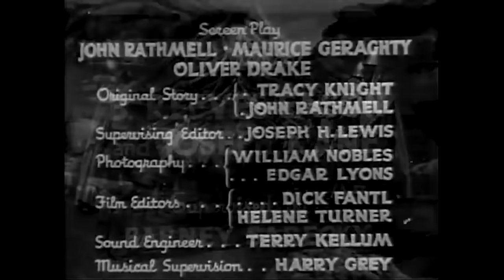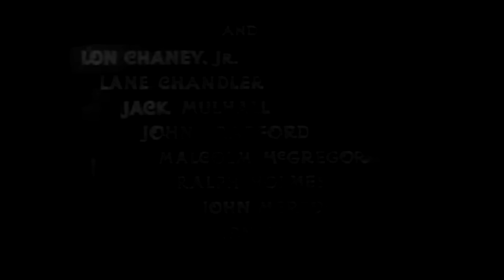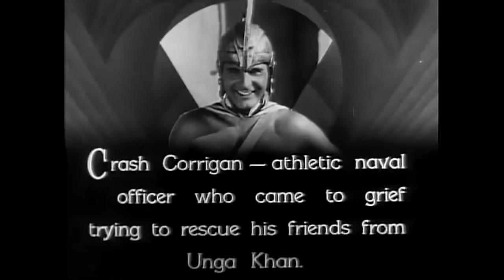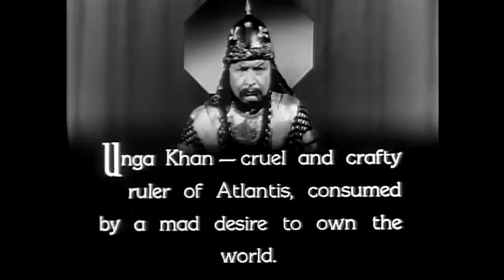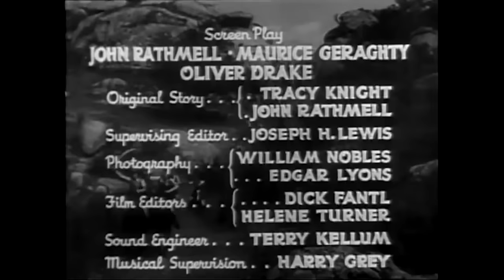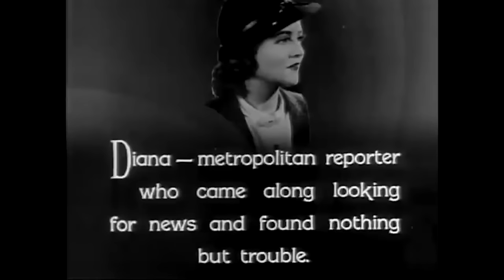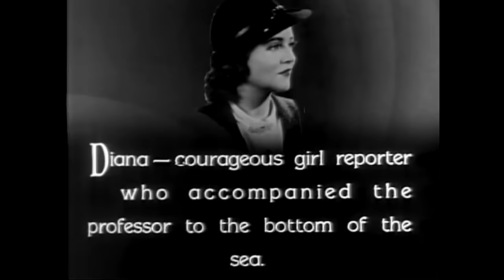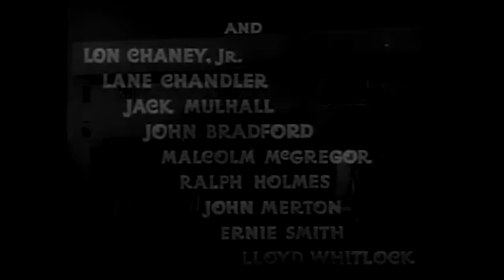UNDERSEA KINGDOM: THE WAR OF ATLANTIS 🎬 Exclusive Full Sci-Fi Movie 🎬 English HD 2023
🔴 Title: UNDERSEA KINGDOM: THE WAR OF ATLANTIS
🔴 Summary: Crash Corrigan, a recent graduate of Annapolis, and Diana, a go-getting reporter, join Professor Norton for a search for the source of a string of earthquakes, Atlantis. They ride Prof. Norton's rocket submarine searching the sea and little Billy Norton, the professor's son stows away, of course. When they find Atlantis they are caught in a war between peaceful Atlanteans, note their white capes, and war-monging Atlanteans, note their black capes. After many harrowing moments for Crash, Diana, Prof. Norton and Billy, they barely get away with their lives when they escape a tower of Atlantis raised to the surface for the sole purpose of dominating or destroying the Earth (Which one depends on the compliance of the upper world dwellers.) sci-fi

YOP: 1936
Cast: Ray Corrigan, Lois Wilde, Monte Blue
Director: B. Reeves Eason, Joseph Kane
Writer: John Rathmell, Maurice Geraghty, Oliver Drake, Tracy Knight, John Rathmell

🔴 Certificate: TV-MA